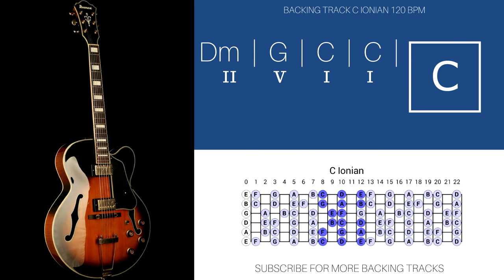Jazz Guitar Backing Track 2 - 5 - 1 | C Major (Medium Swing)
Let me know if you have any suggestions, improvements, or even requests!

I allow tracks to be used in Youtube/social media videos (as jam videos, gear demos, live streams etc.) only if full collections are purchased from Bandcamp & credit is given with a link back to my channel